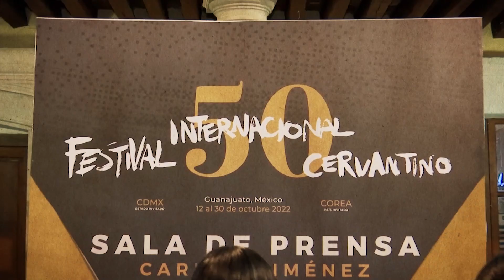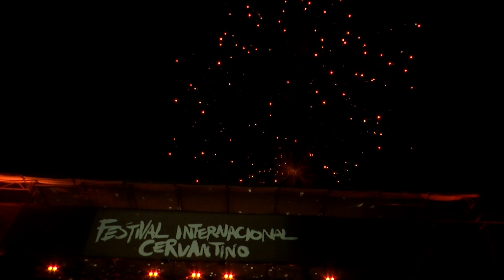Clausura del Cervantino 2022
Tras reunir a más de 3 mil artistas de todo el mundo, 285 mil asistentes y alrededor de 210 funciones, el 50FIC @cervantino vivió su clausura en compañía de CAIFANES. Conoce cómo fue la ceremonia de clausura en la emblemática Alhóndiga de Granaditas: